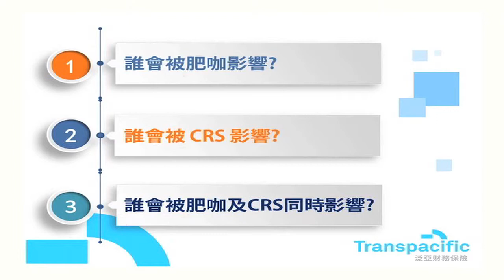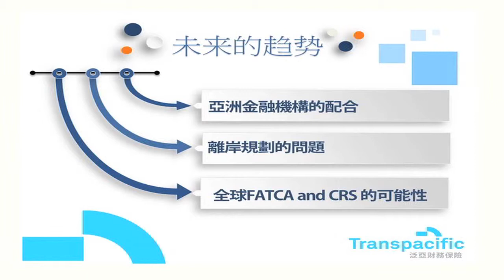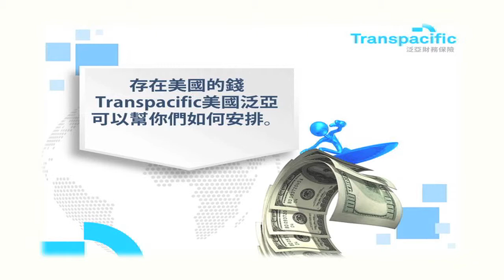與濼漫談 2017-1-28 (Part 3)